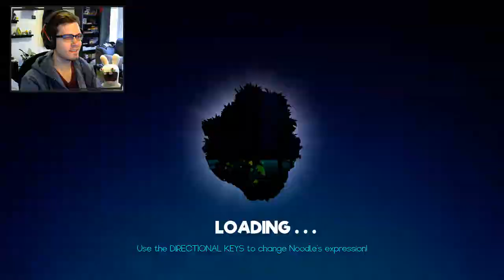The only game with calming water levels - 100% COINS & BUBBLES - Lvl.5 - Snake Pass Let's Play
Episode 4 of my Let's Play on this super cool and original game, Snake Pass! Unlike other platformers, this game puts you in the skin of a snake, and you'll have to master its peculiar way of moving around to climb your way through the levels, collecting all the shiny things! I will try to finish the at 100%, and in this episode I am completing the level 5, first one of the water levels.

► PC specs:
 - CPU: Intel Core i5-6600K 3.5GHz Quad-Core
 - GPU: Radeon R9 290X 4GB Tri-X
 - RAM: G.Skill Ripjaws V Series 8GB (2 x 4GB) DDR4-2400
 - MotherBoard: ASRock Z170 Pro4S ATX

I will never request or advertise for it, but if you're willing to donate something, how can I refuse? They will be used exclusively to improve the channel (PC components, recording equipment, etc.).